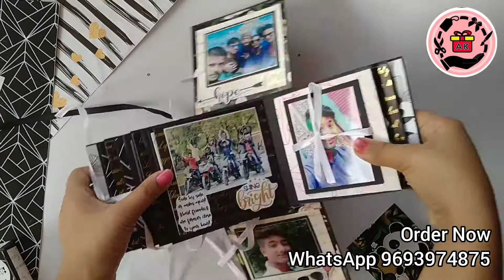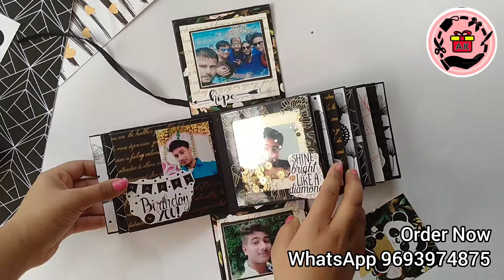Not just an explosion box